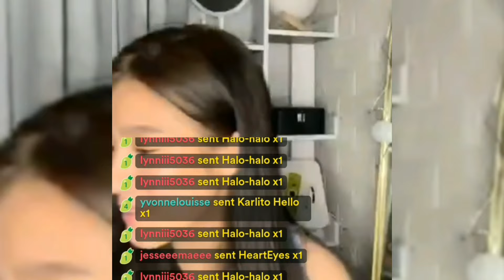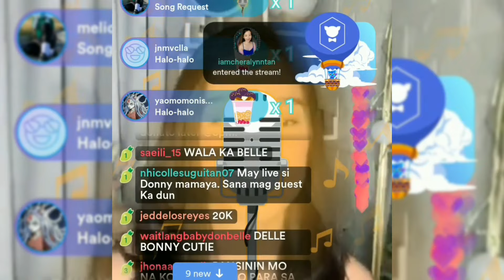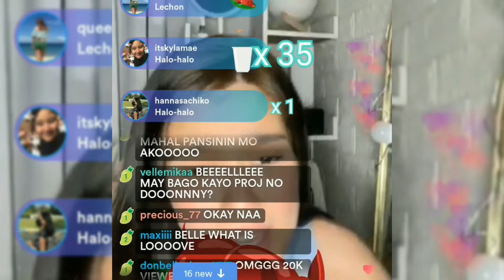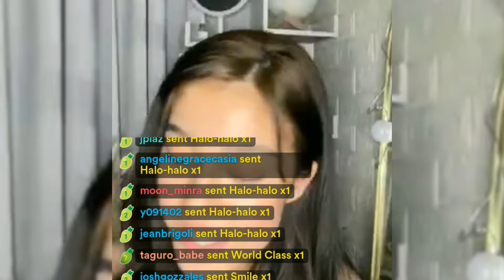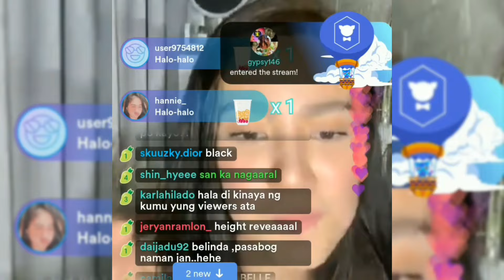Vivoree admitted that Donny is only for Belle | Donbelle family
Good day BUBBLIES 💙♥️

Malapit ng magtapos ang he's into her pero let's still support them. They deserve our every support. Vivoree sinabi talagang ayaw jowain sa Donny dahil kay Belle Lang daw talaga. Supportive friend din talaga si Vivoree.